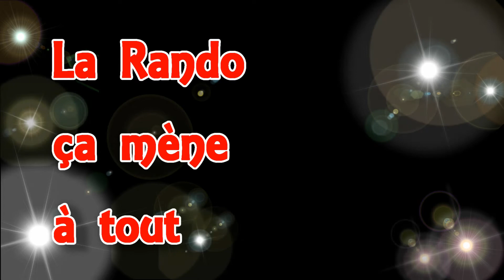La rando mène a tout